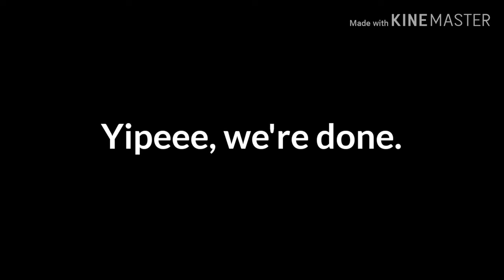Markian in Malaysia - Durian adventure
Last October, Markian (yes "the" Markian), visited Malaysia searching for an adventure and trying to learn its culture.

Fortunately, I was one of the few who joined him in tasting one of the most favorite fruit here in Malaysia - Durian!!!

I enjoyed it. Not just Durian. Not just seeing Markian. But meeting other people who shared the same interest with me.